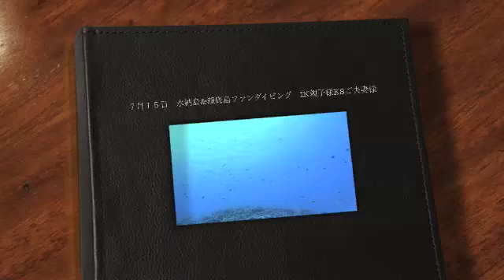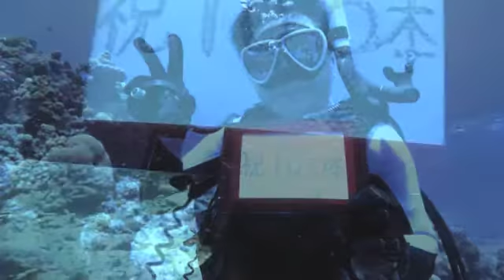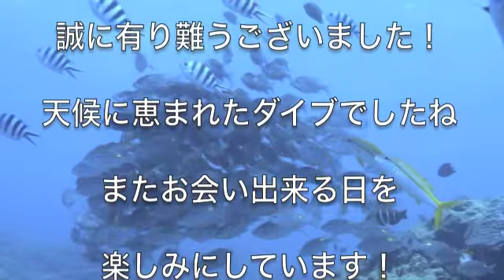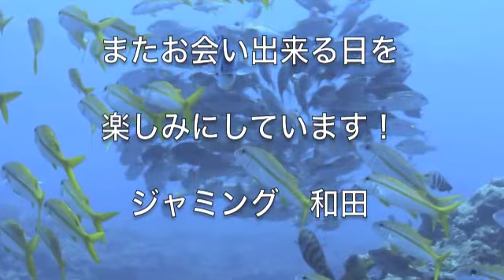７月１５日 水納島&瀬底島ファンダイビング IK親子様KSご夫妻様